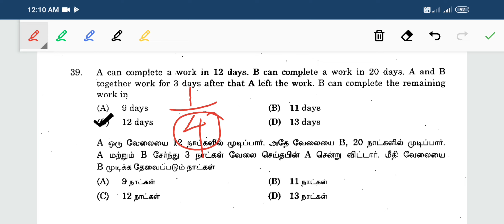TNPSC/TNEB MATHS time &work easy shortcut tricks/tnpsc recent original question solution.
TNPSC/TNEB MATHS time &work easy shortcut tricks.